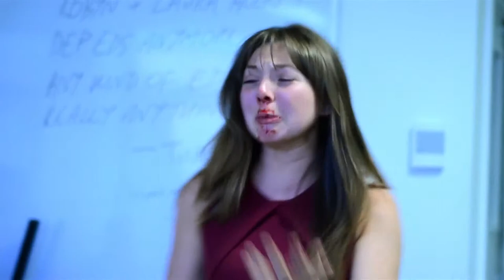Tom Bond Director Showreel